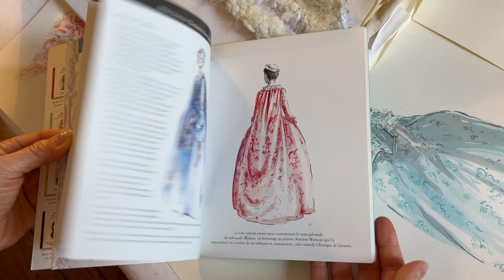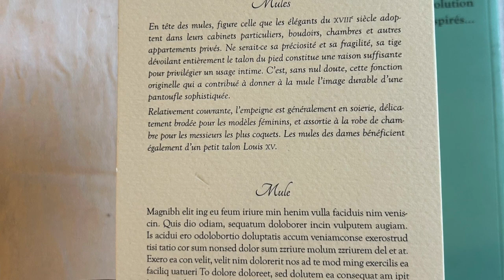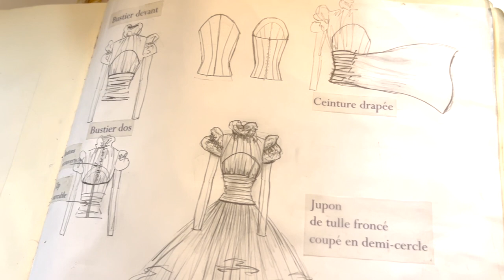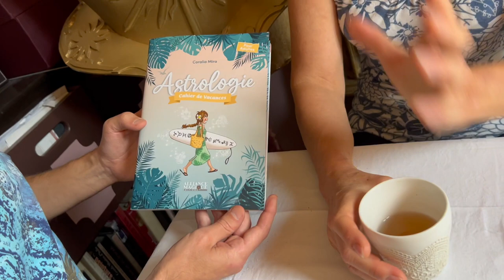Luc DARRIBÈRE : dans l'atelier d'un styliste Haute Couture - Interview.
Les coulisses d'un Atelier de mode..  ma rencontre avec Luc Darribère, un styliste de mode de la Haute Couture Parisienne.
Pendant cette rencontre, Luc explique sa façon de travailler, nous montre ses carnets de croquis et quelques uns de ses modèles puis nous dévoile ses sources d'inspirations.. Passionnant !
Un magnifique moment, hors du temps,  passé dans son Atelier !
Un métier passionnant par un être passionné ! Merci Luc.
Olivia

Chapitres et contenu de la vidéo:
00:00 Introduction
03:44 Naissance d'une robe
05:21  Sources d'inspiration
09:23 Souvenir marquant
16:35 Robe Renaissance
20:38 Robe de mariée
24:25 Accessoires
25:55 Spiritualité
28:55 Conclusion